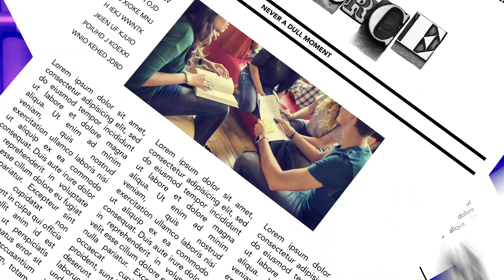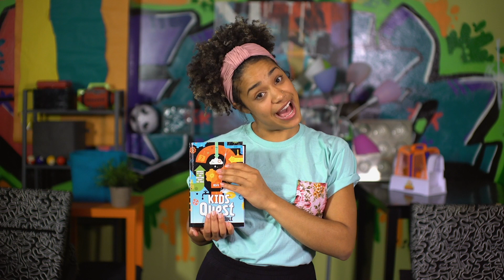The Source // Season 1: Ep. 30